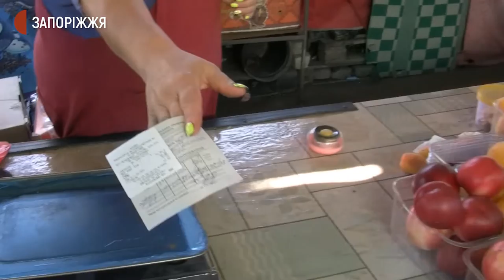На Критому ринку вилучили 120 партій баштанних культур | Новини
120 партій баштанних культур: кавунів та динь протягом червня та липня цьогоріч було вилучено із продажу на Критому ринку Запоріжжя через перевищення в них вмісту нітратів.  Про це кореспондентам Суспільного сьогодні розповів лікар державної лабораторії ветеринарно-санітарної експертизи Ігор Занімонцев. Як перевірити вміст нітратів у баштанних культурах дізнавалися журналісти Суспільного.